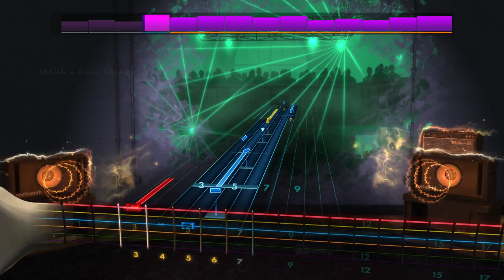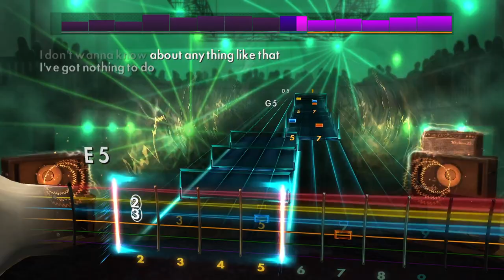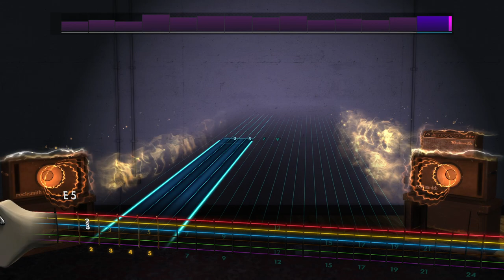Rocksmith2014 - Therapy? - Screamager(Lead98%)